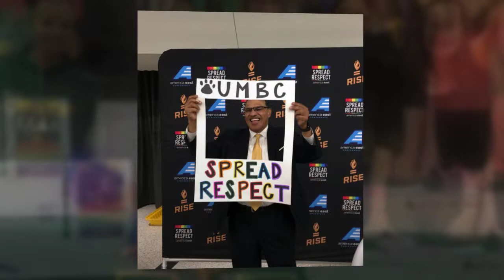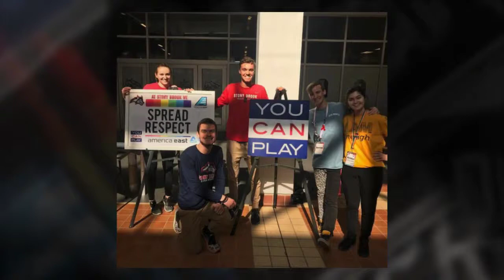2019 AEHoops SpreadRespect Games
A collection of photos from the 2019 men's and women's America East SpreadRespect Basketball games. America East and its member institutions continue to prioritize and celebrate diversity and inclusion.